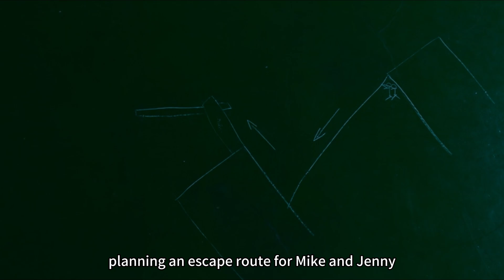What is the experience like when participating in an extreme escape challenge with a crush?film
After graduating, Mike faced repeated job rejections, becoming a long-term unemployed youth. At his mother's seventieth birthday banquet, Mike unexpectedly encountered Jenny. Little did they know, thick smoke suddenly billowed from the building where the banquet hall was located. Before people could react, the entire city was instantly shrouded in this mysterious smoke. In a moment of urgency, Mike and Jenny, drawing on the skills they had acquired during their university club days, helped everyone escape.